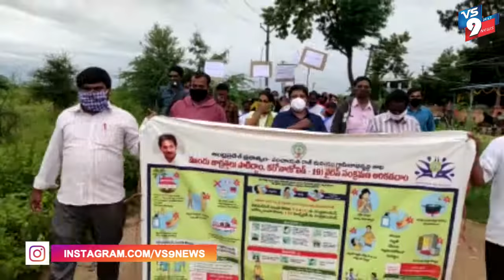ములకలచెరువు మండలంలో కరోనా కట్టడిపై అవగాహన ||VS9NEWS